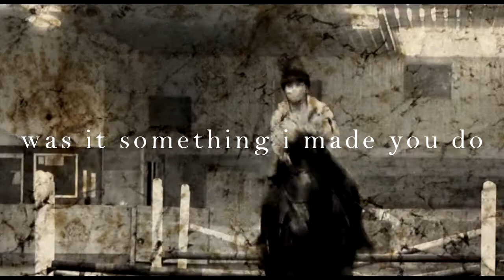Ransom; On The Line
i dont really know what to say, this has all been really hard.